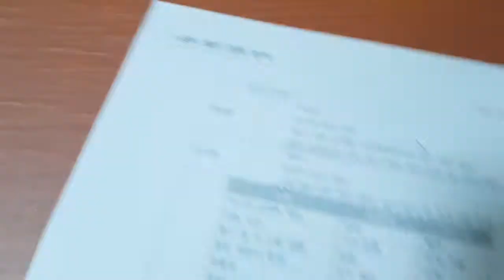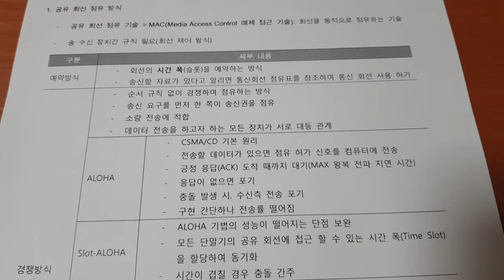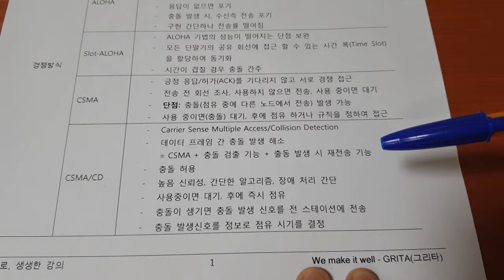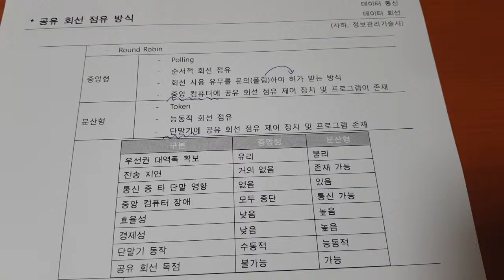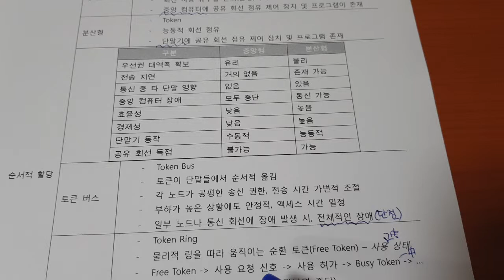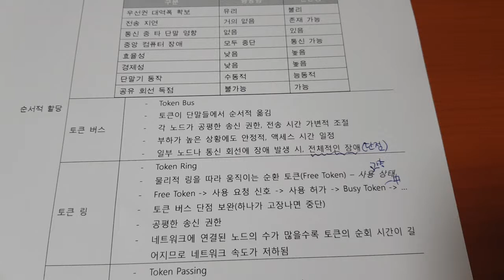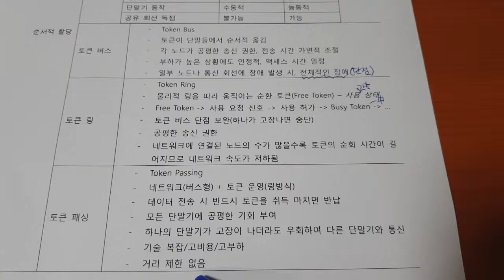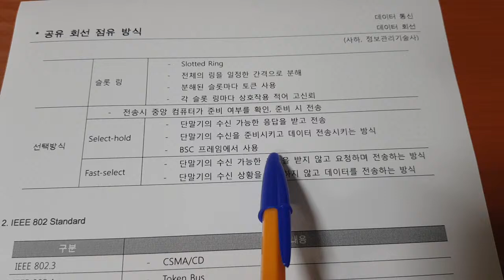정보처리기사 데이터통신 020 공유 회선 점유 방식